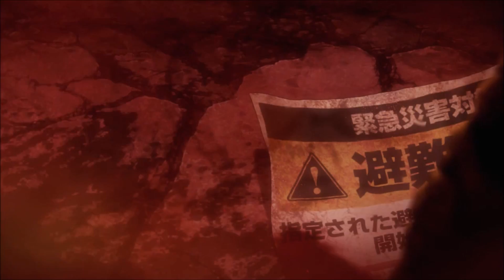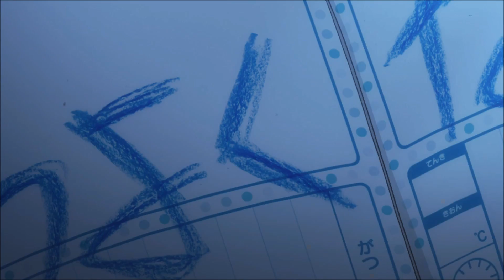[AMV] - Ichiya x Canaria